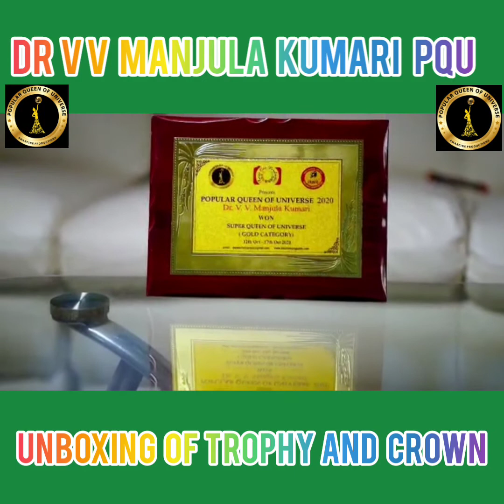POPULAR QUEEN OF UNIVERSE2020/ UNBOXING VIDEO OF PRESTIGIOUS CROWN AND TROPHY/ Dr.VV MANJULA KUMARI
POPULAR QUEEN OF UNIVERSE2020/ UNBOXING VIDEO OF PRESTIGIOUS CROWN AND TROPHY/ Dr VV.Manjuka Kumari
The wait is finally over and the parcel reached popular queen of universe ,A crown ,a sash, Trophy,  chocoates, diya,jovees mini facial kit.
Being Virtual pageant all Certificate sent to the queens who completed all task...given during the pageant week